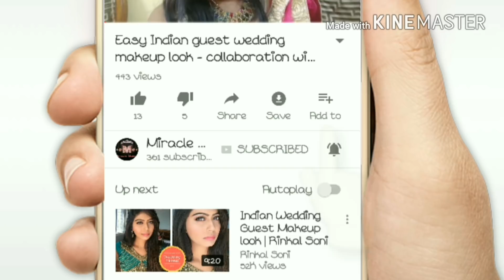Makeup travel essentials - What to carry for travelling ???